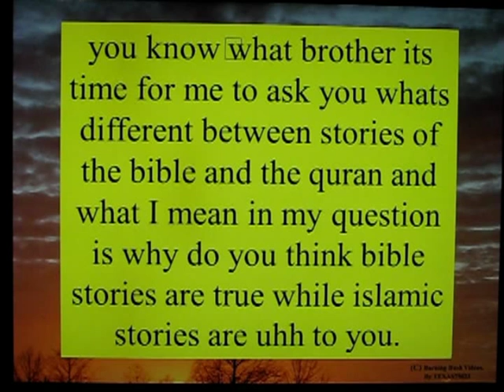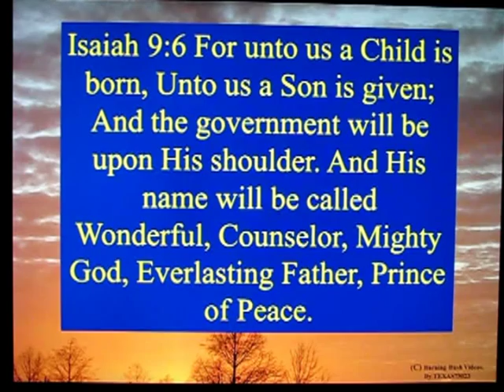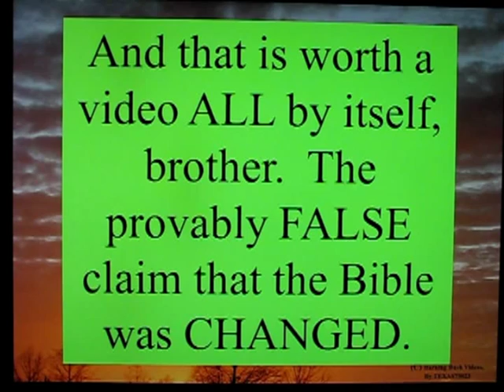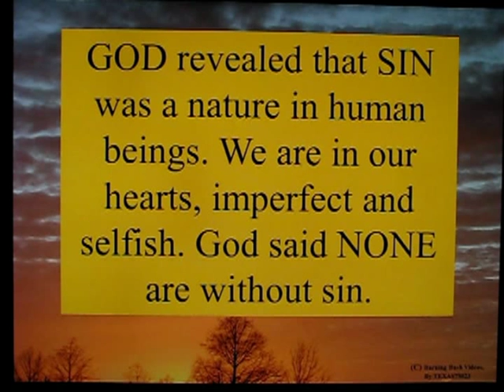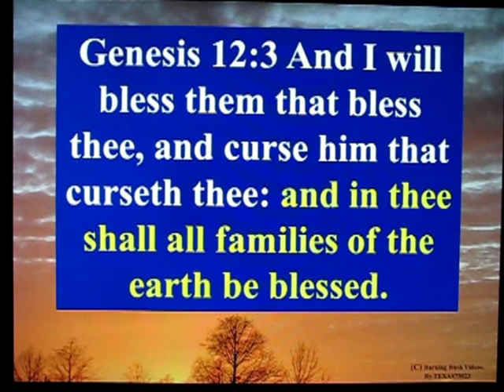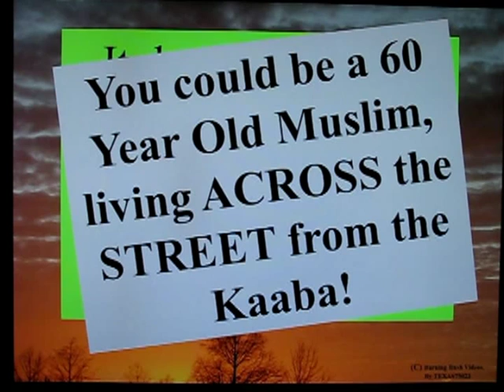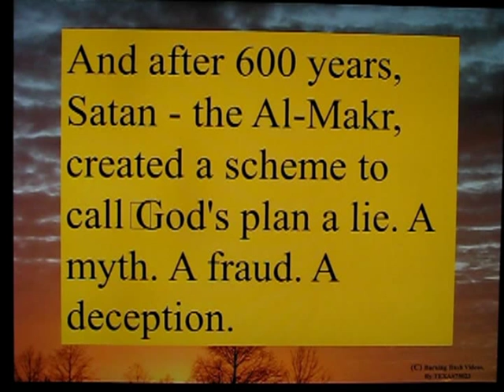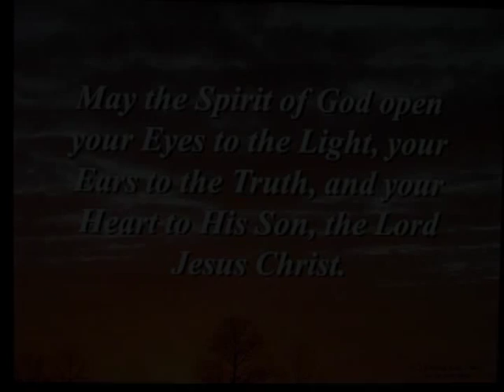Letter to a Muslim Brother - 4 - The More Sure Word of Prophecy